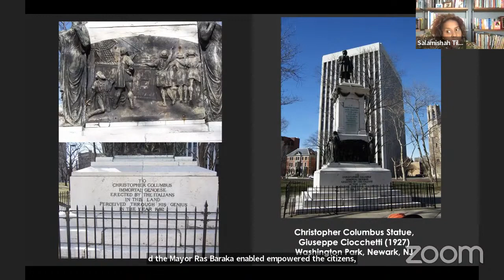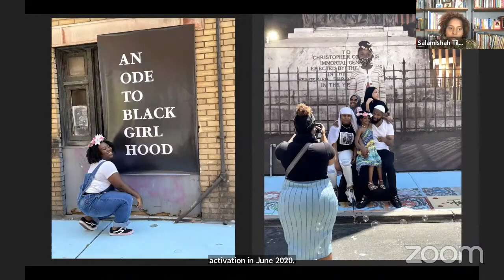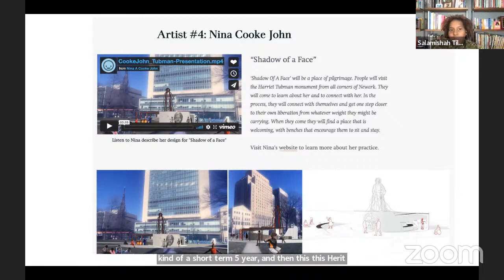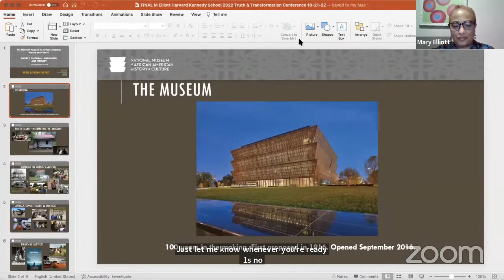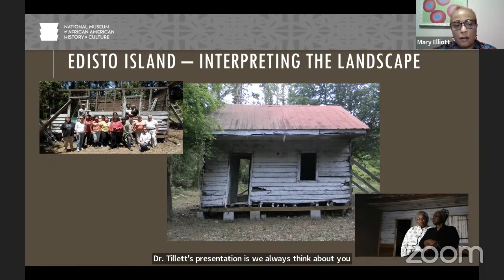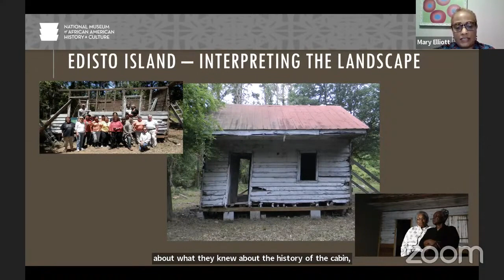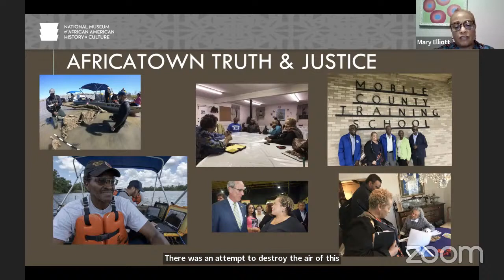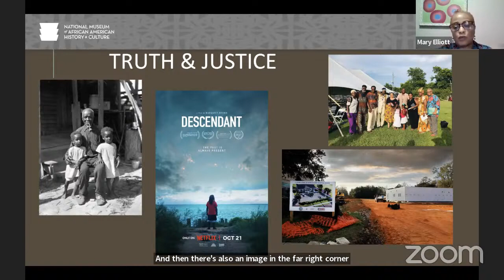Facing the Past — 2022 Truth and Transformation Conference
Memorialization efforts and museums are increasingly playing a role in racial reckoning. How are state officials, activists, and organizers using memorials to face the past? How do these efforts connect to the work of truth commissions? How do we mark sites of violence and re(make) them as sites of consciousness-building, truth-telling, and historical documentation?

The 2022 Truth and Transformation Conference examined how reparative practices, truth commissions, and institutional reckoning with structural oppression provide ways forward for equitable change. It asked: How can truth and transformation be achieved through historical accountability?